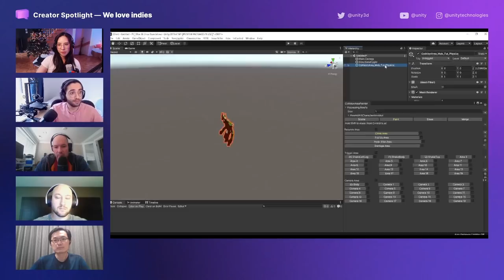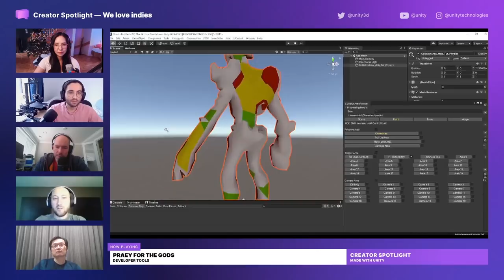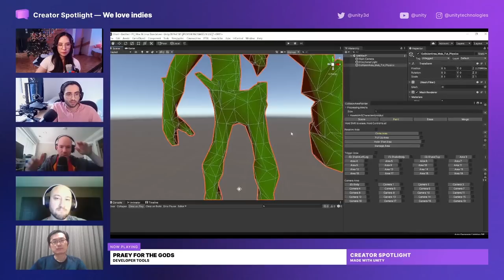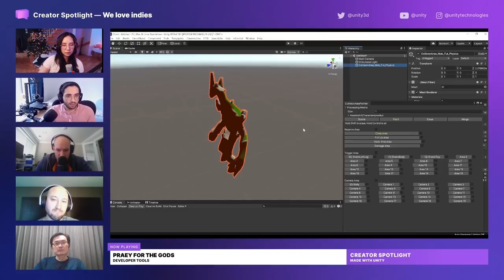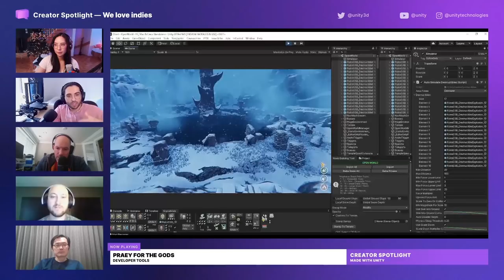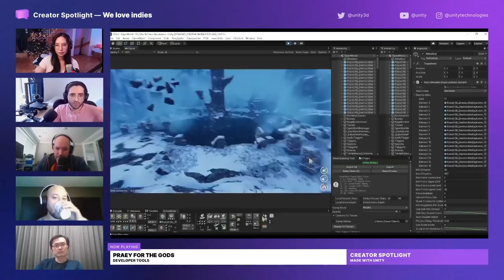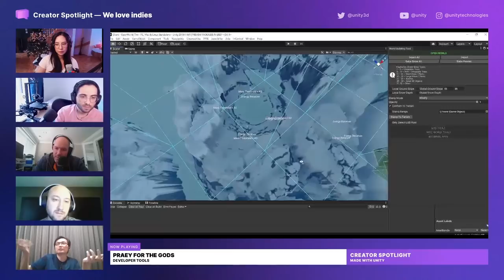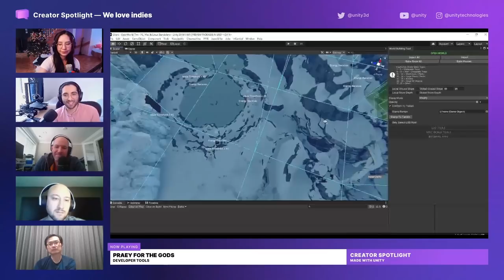Unity Creator Spotlight: Praey for the Gods by No Matter Studios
You don’t have to go it alone! Check out our Twitch stream with No Matter Studios, and join us on a journey through the forbidden wastelands of Praey For the Gods. From early prototype through Steam Early Access release, the team sheds light on the project’s early days, their kickstarter strategy, and the Unity tools that helped their small team create an open-world adventure filled with colossal dangers.

Timestamps:
0:00 Show Intro
2:45 Trailer
3:40 Team introduction & history
10:25 Shadow of the Colossus inspiration
11:35 Early Prototype
13:50 Utilizing the Asset Store
20:00 Sharing your project online
22:50 Going Viral
27:00 Making a trailer before a demo
28:00 Staying motivated early
37:00 Kickstarter strategy
39:40 Kickstarter Trailer
41:50 Building the kickstarter trailer
55:00 Kickstarter stretch goals
56:50 Building and porting the game.
57:50 Making the game more approachable
1:04:45 Early Access Trailer
1:07:04 Process behind the trailer
1:11:00 Timeline
1:12:20 Mecanim
1:12:45 Cinemachine
1:14:20 Steam Trailer
1:21:05 Photo Mode
1:46:48 Climbing Collision Painter Tool
1:55:40 Destructible Objects tool
2:01:15 World Chunk Loading Tool
2:08:20 Weather VFX - Storm Cycle
2:13:35 Porting in-house
2:18:00 Porting Janitor Chien
2:24:30 New consoles
2:26:30 Twitch Comments and Questions
2:41:20 Armored Chien and the Glowing Broom
2:42:30 Outro
2:43:08 Monthly Let’s Play